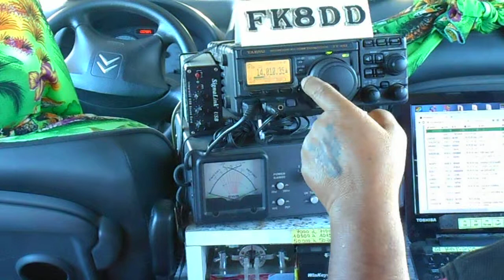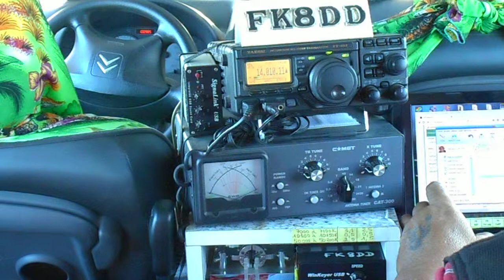FK8DD/m QSO with T2GC on 20m 29/09/2015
Worked T2GC on 21.010 khz CW at 05:18 utc 29/09/2015